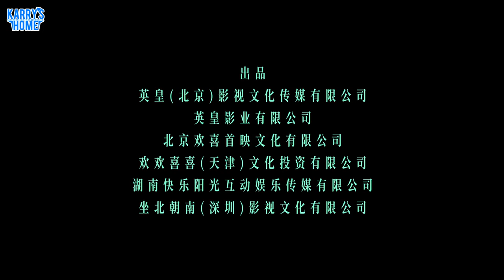[VIETSUB | TEASER] NHÍM GAI - Vương Tuấn Khải, Cát Ưu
Cre: TFBOYS-王俊凯
Vtrans: JSC
Sub: Meomeo